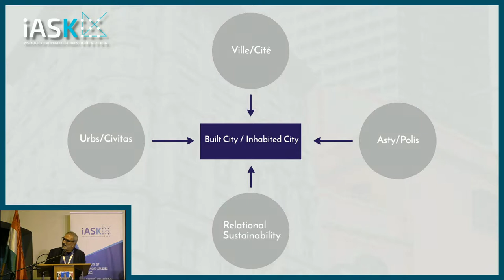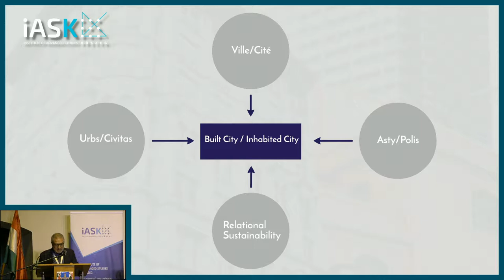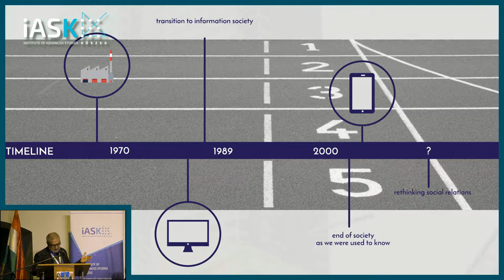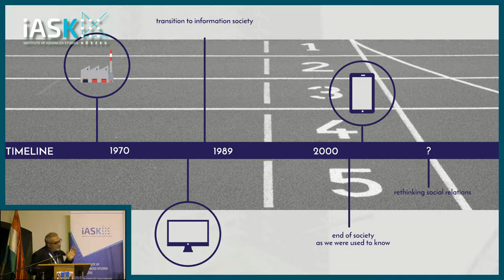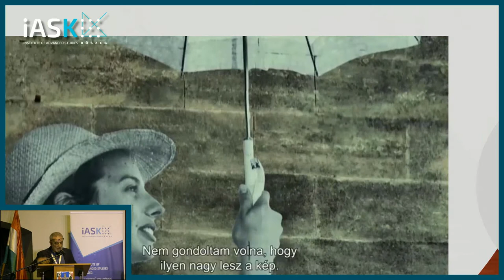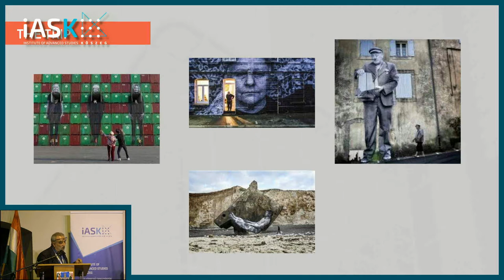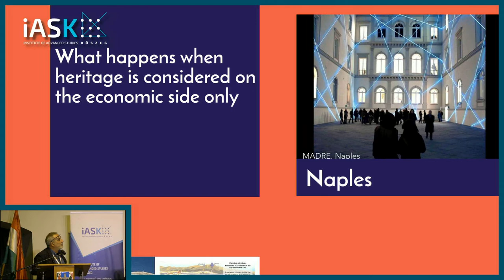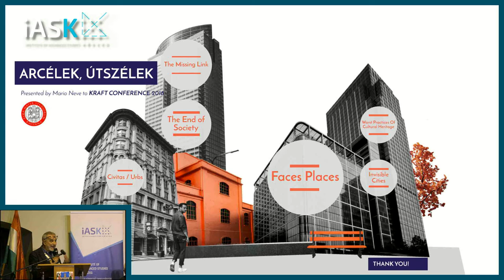Mario Neve: Faces Places - Visages villages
Arcélek, útszélek (Faces Places - Visages villages): On the End Of Society’s Space (As We Know It) And Relational Sustainability Of Places - 4th International Creative City – Sustainable Region (KRAFT) Conference, 24-25 September 2018